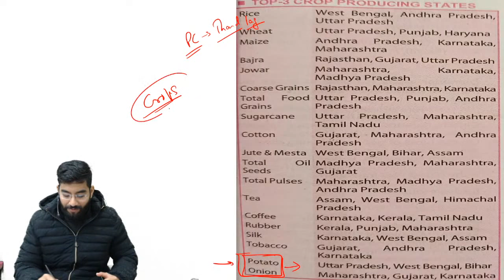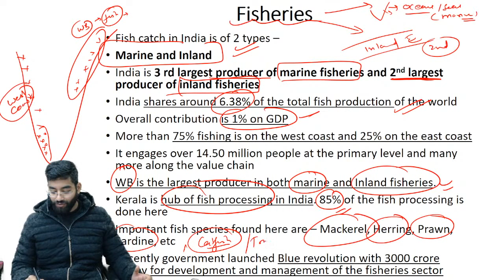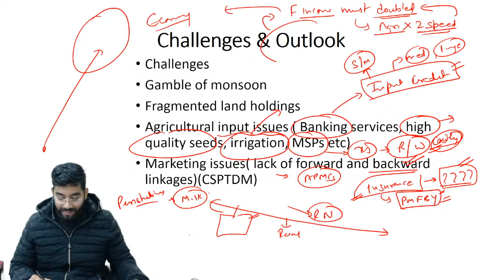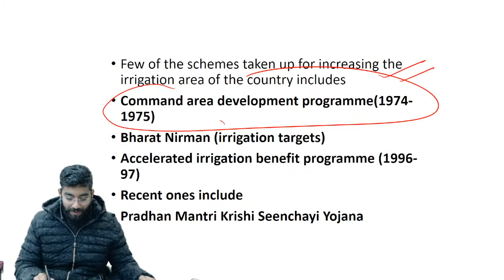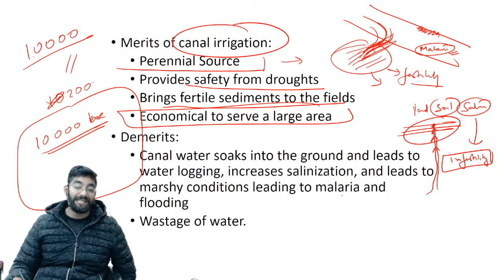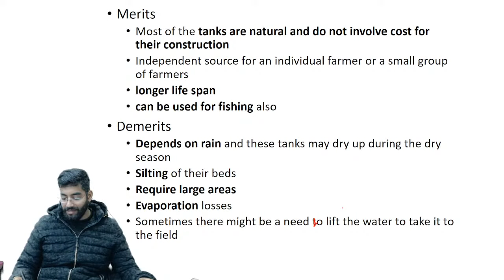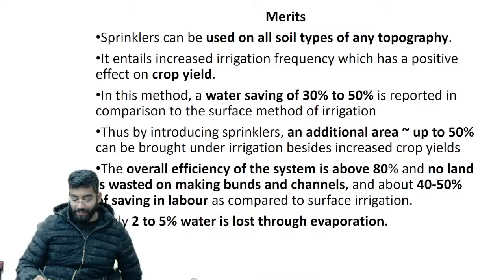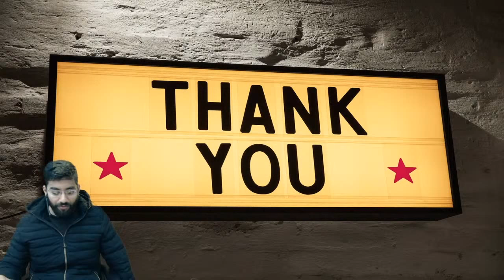Himachal Naib Tehsildar 2021-22 | NT Lecture 7 - Agriculture, Irrigation2 | NT free course| SARATHI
This is the 7th lecture on Himachal Naib Tehsildar 2021-22 paper. Dr. Kuldeep Singh Topwal will broadly discuss the following aspects.
1. Agriculture and Irrigation in India.

Sarathi Series is an initiative by O2 IAS Academy to reach out to all the students preparing for Himachal Naib Tehsildar 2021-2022 exam. It is a full course that will be provided through our YouTube channel on a daily basis. The schedule and classes have been announced in both the application and Youtube. Any doubt or queries, students can contact the below-given numbers.